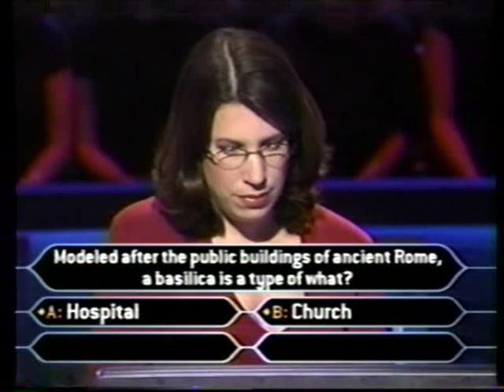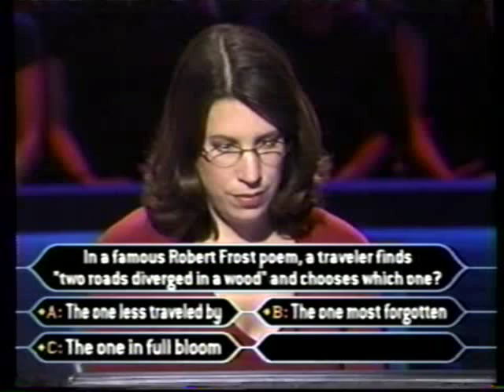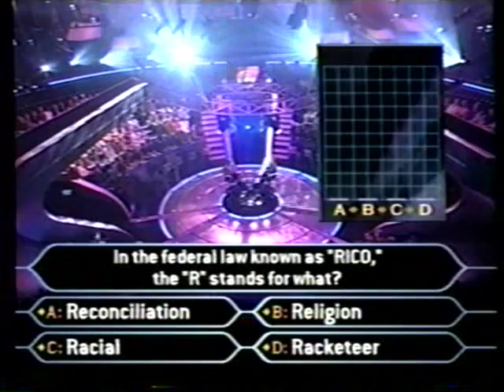1/2 Amy Green on Super Millionaire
Amy Green on Super Millionaire